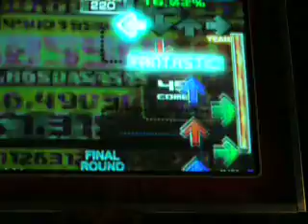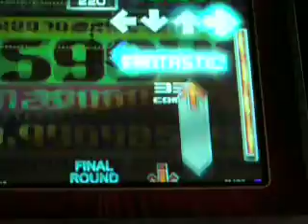(Monst3rjoe/Mootz's) Hollow Hans Requiem - Cosmic Pope 86.43%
Some beasting by The Cosmic Pope.
Sm file was a collaboration by Mootz and I.

This file is too beast, but the song is soo good (artist of song is swampyboy). I might have to make it easier. 32nds and 24ths at 220bpm is pretty fast if you ask me.